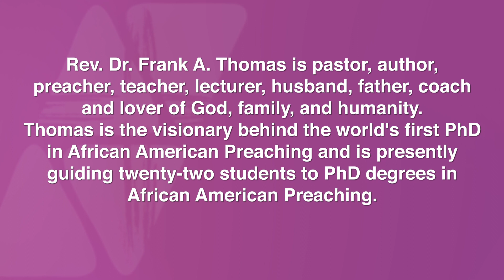Trailer #4: Dr. Frank A. Thomas Talks About His Most Difficult Preaching Moment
The African American Preaching Legacy Series hosted by Dr. Frank A. Thomas presents "A Conversation with Dr. Frank A. Thomas hosted by Dr. Gina M. Stewart." Thomas shares his reflections on preaching, including his preaching style, vision and leadership of the PhD Program in African American Preaching and Sacred Rhetoric, the moment God used him the most, his most difficult preaching experience, and so much more wisdom and all things preaching.